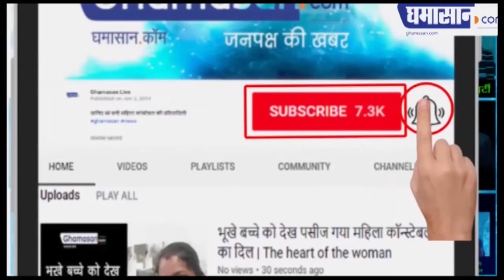खजराना थाने से 40 महिलाओं को छुड़वा कर, पार्षद रुबीना ने दी समझाइश